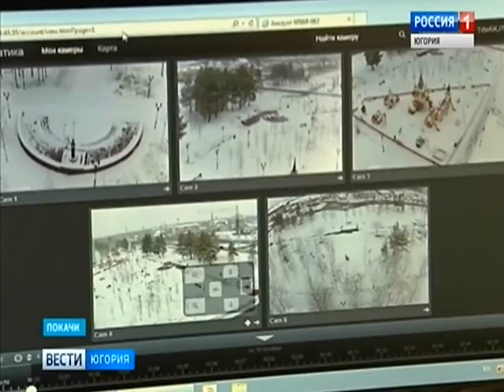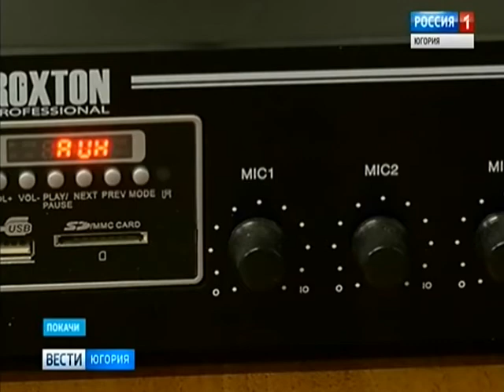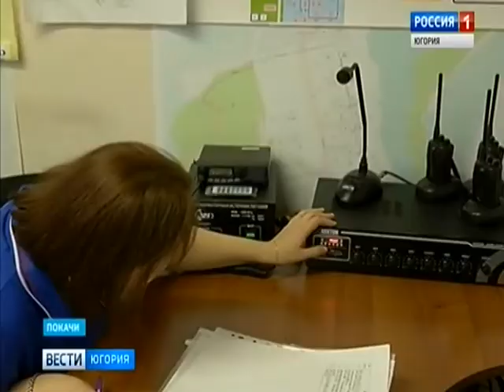Новое оборудование – новые возможности: в ЕДДС Покачей появилась видеостена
В Единой диспетчерской службе города Покачи установили новое оборудование. Профессиональные системы отображения информации и оповещения персонала не просто улучшили работу специалистов. Современное оснащение помогло службе в целом подняться в рейтинге ЕДДС, который составляет МЧС округа.

Смотрите выпуски "Вести-Югория" на телеканале Россия-1 ежедневно по будням:
вечером - 20.44
И в выходные: